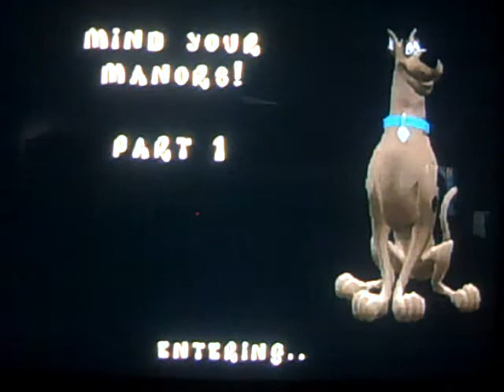Scooby Doo Night of 100 Frights Walkthrough Part 4 Foggy Mountain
We finish climbing up the mountain, we got the helmet! Now we can go to mystic manor to reach new places we couldn't before!